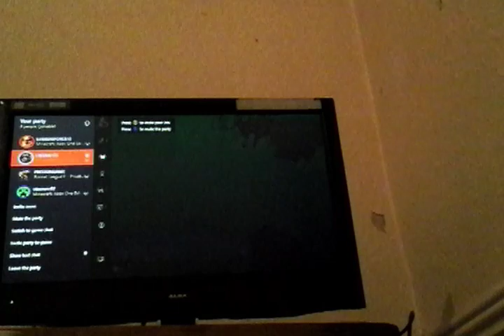Minecraft #7 and iiimmmmm ded